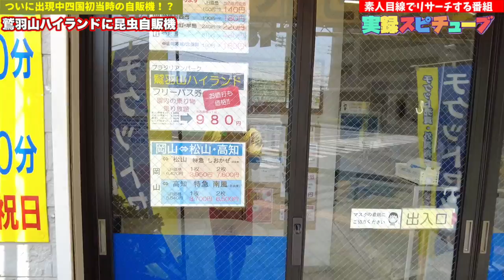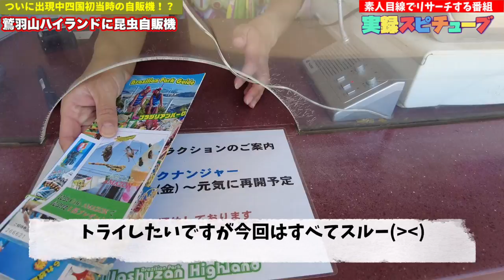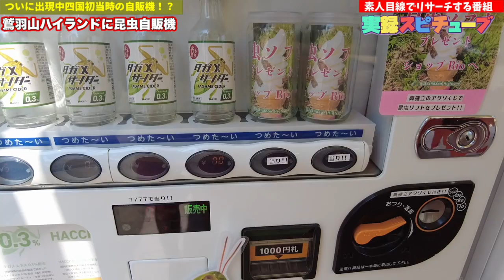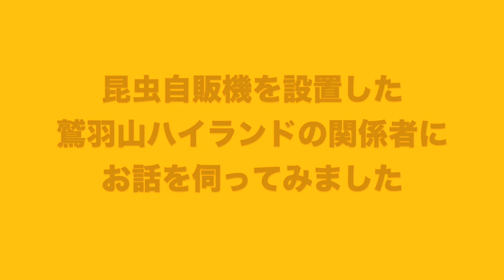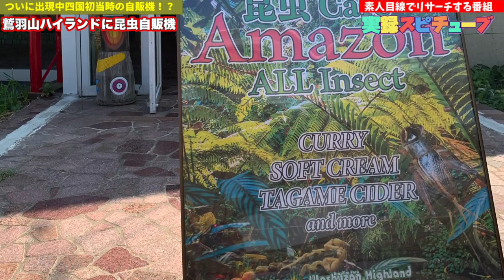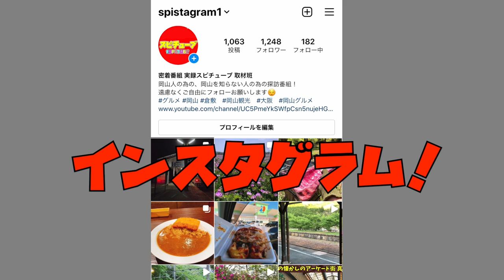岡山県に初上陸【珍しい自販機】絶対ヤバい食べ物がたくさん！設置した関係者に話を聞くと意外な情報が！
岡山県倉敷市下津井吹上３０３−１

再生リスト